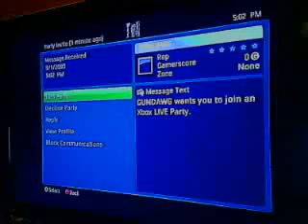Aesthitics of Hate 5GS SIGHTREAD!!!!! expert guitar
AMAZING SONG. 5GS on sightread is beast mode